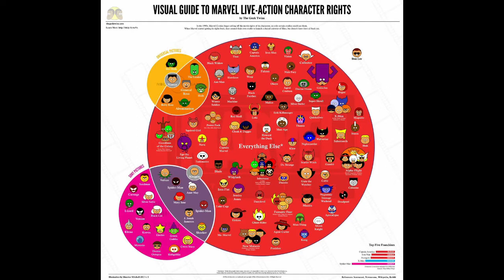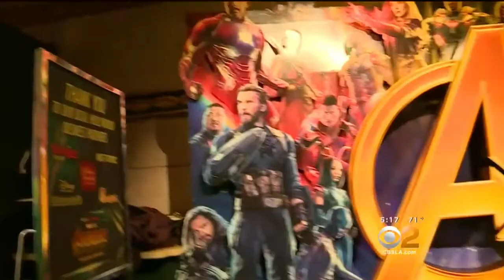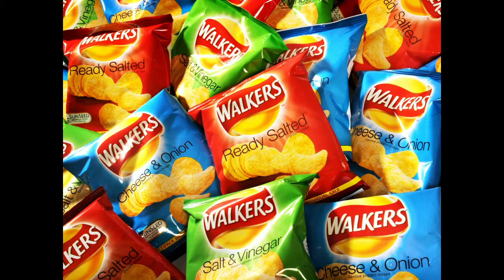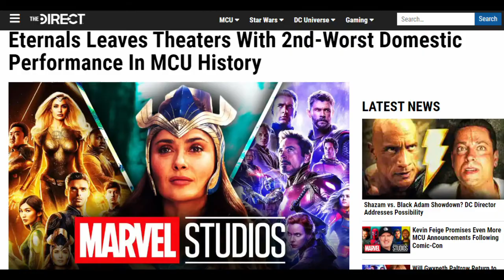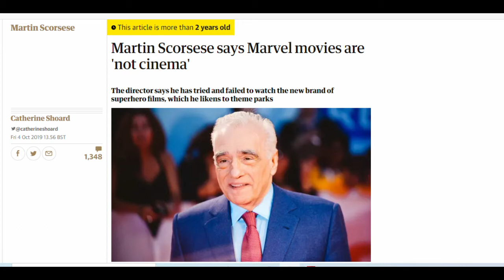Marvel Fans; STOP CHEERING!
Cheering in the cinema like a bunch of 9 year olds has got to stop.